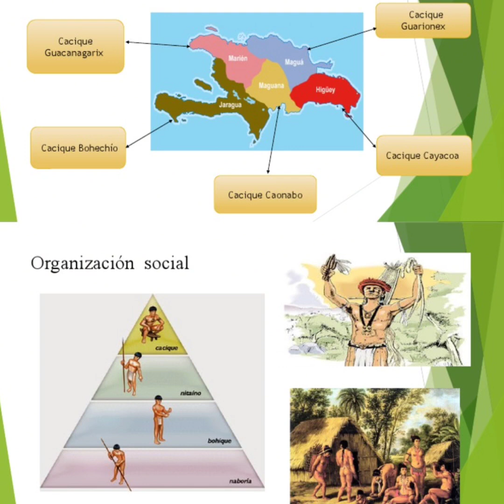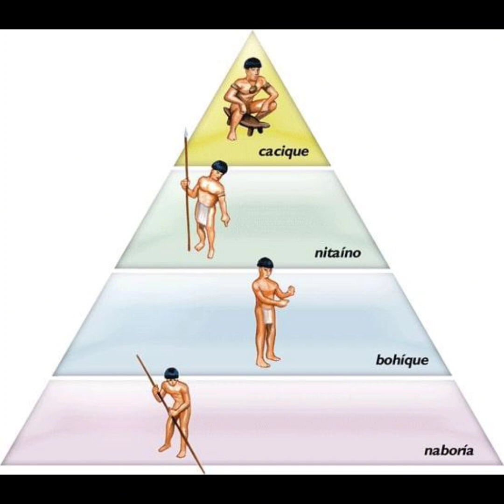Organización social y política de la cultura taína